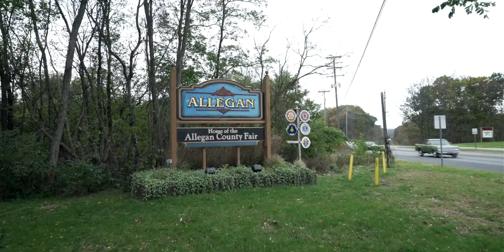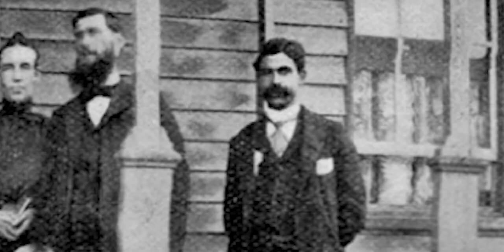43 La estrella de la mañana - Lineage